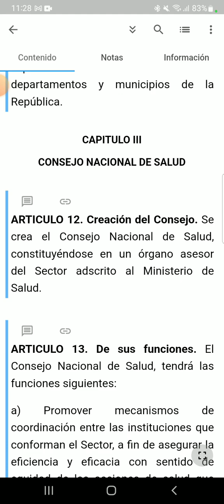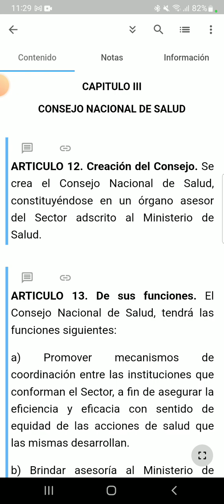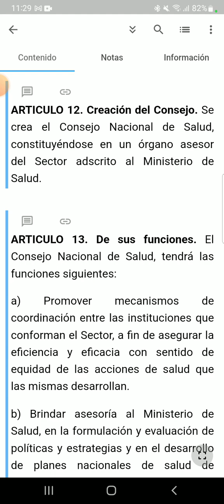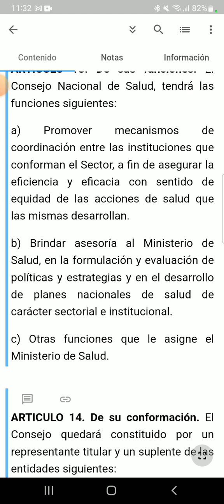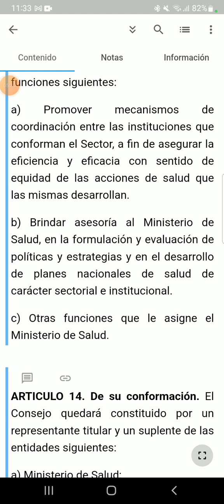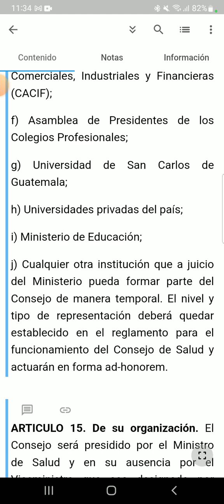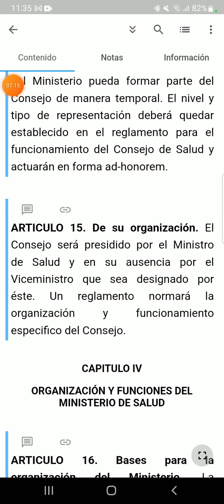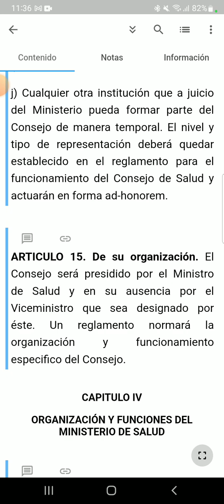Código de Salud Decreto 90-97 Artículo 12 al 15